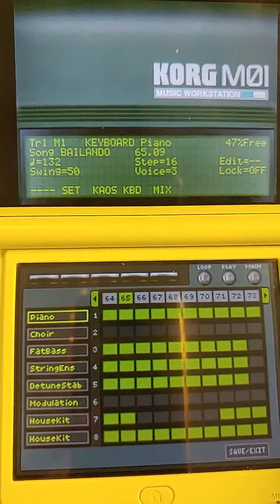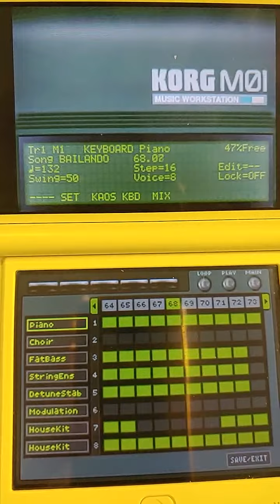KORG M01 DS Bailando by Paradisio Cover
I know I missed a couple instruments here and there, but definitely surprised it could do this. Also it helped me figure out how to use the piano roll better.